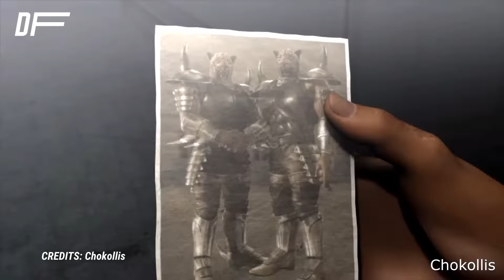Tekken Martial Arts: The Wrestling Special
We are back once again with the martial arts of Tekken. Many of you have asked us to take a look at flashy wrestlers, and we listened. This episode is dedicated entirely to the art of wrestling, featuring the iconic King, Armor King, and Marduk.

⏰ Timestamps:

00:00 Intro
00:49 King
06:31 Armor King
09:26 Craig Marduk
11:29 NEXT VIDEOS BY DF

🚩Follow us 🚩